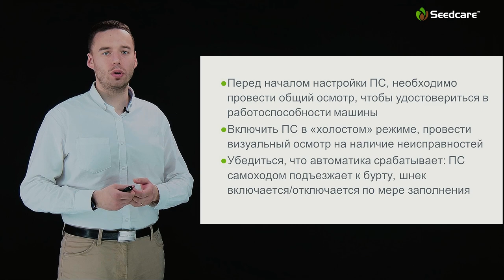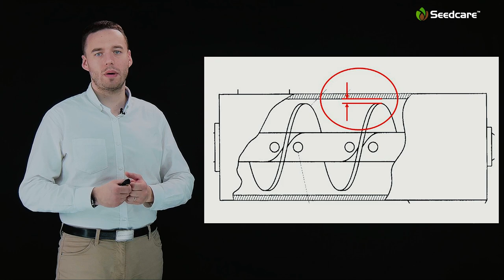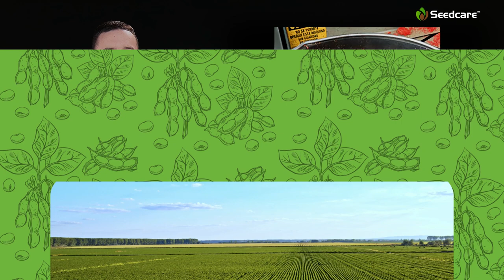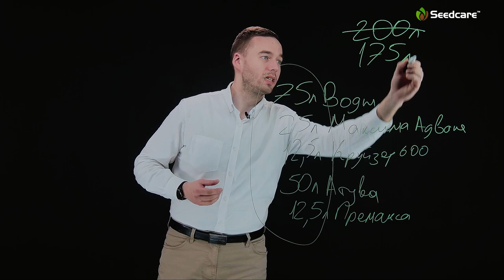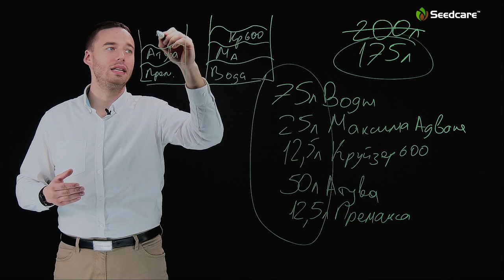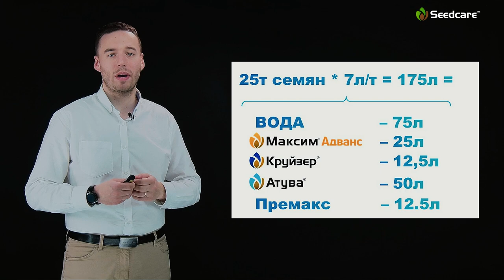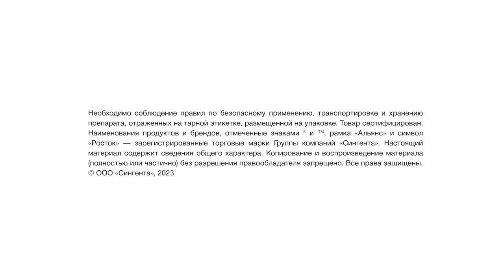ПС + СОЯ = ЛЮБОВЬ? | Технология выращивания сои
Как правильно готовить рабочий раствор с инокулянтом для обработки семян сои? Что делать, чтобы семена меньше слипались? Как подготовить ПС к сезону?

Павел Шередекин, специалист по применению средств защиты семян компании «Сингента», подробно рассмотрит в ролике эти и другие актуальные вопросы, связанные с обработкой семян сои.

Дополнительно мы подготовили для вас полезные памятки по настройке машин типа ПС для обработки семян на различных культурах:
- Ячмень: